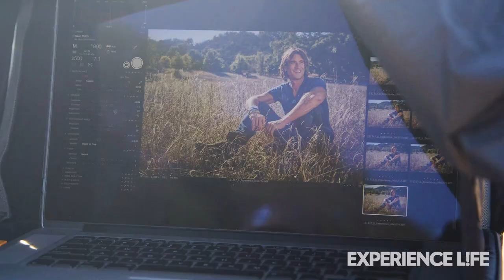Behind the Scenes With Rich Roll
Go behind the scenes at this month’s cover shoot with the ultra-athlete and author of The Plantpower Way. Learn more in our article at ELmag.com/richroll.